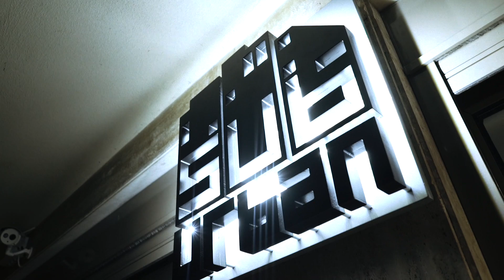Sub Urban Mannequin Challenge